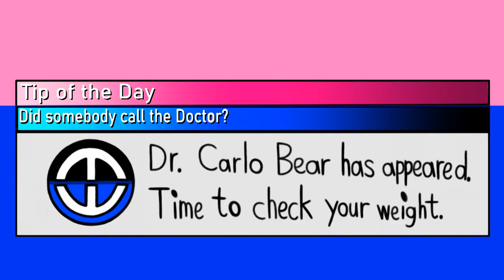[#2060] Bandai Namco Logo Bloopers | Episode 2 | Logo Spirit [Rated RP for Rating Pending (OCRA)]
SYNOPSIS: The gang experience another round of "less scary, more funny" bloopers, getting the Bandai Namco logo right in the end.

BLOOPERS INCLUDED:
- Paramount Pictures (2015, with 2006 Viacom byline)
- Klasky-Csupo (1998, with 1991 Graffiti jingle)
- DiC in Bed (1987)
- THX Eclipse (2015)
- Mac
- Warner Home Video (2010, HD)